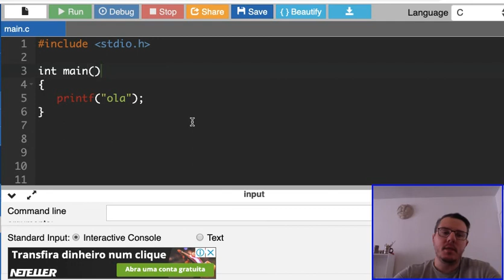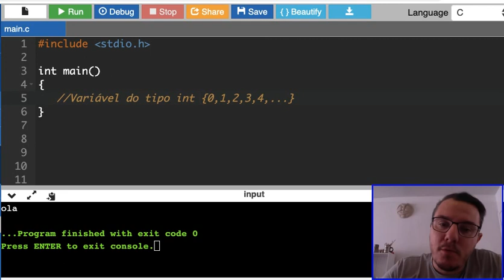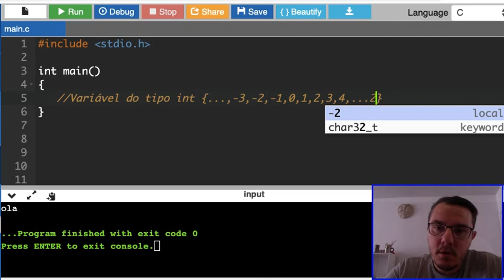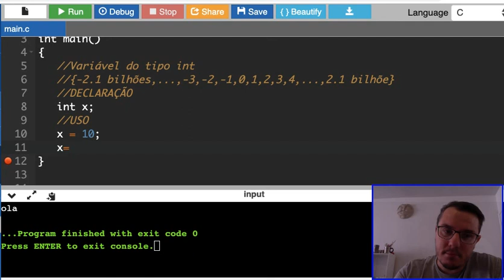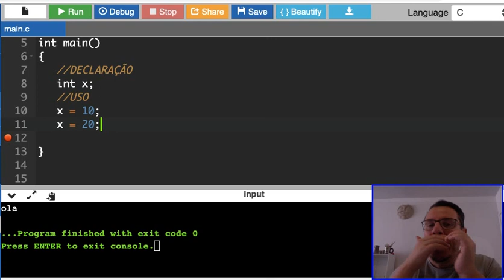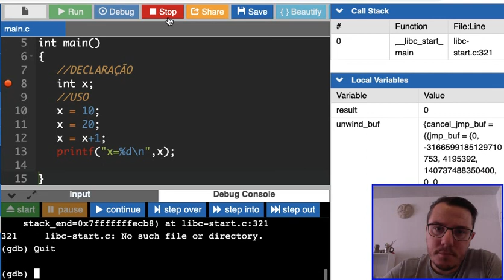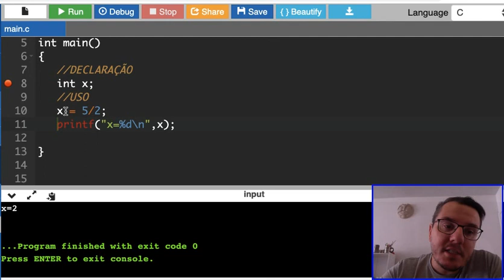Aula 2 Parte 7 Variavel Tipo Int na Linguagem C Basico